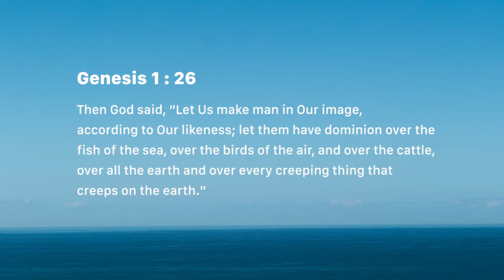Created for Dominion (Sunday June 17)